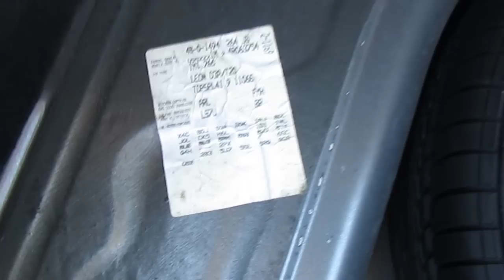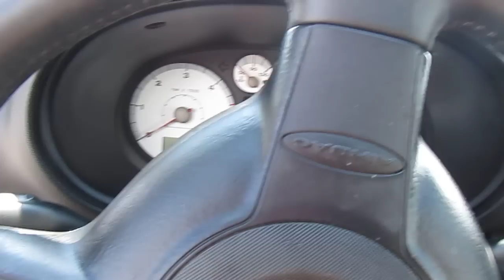Seat Leon 1.9TDi 150cv FR Sport